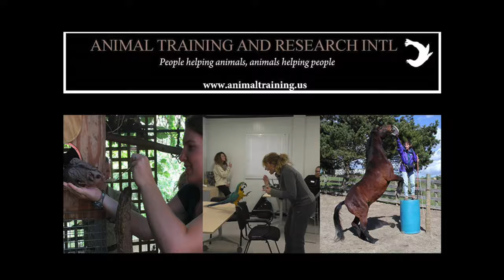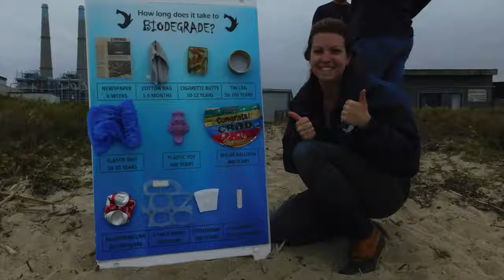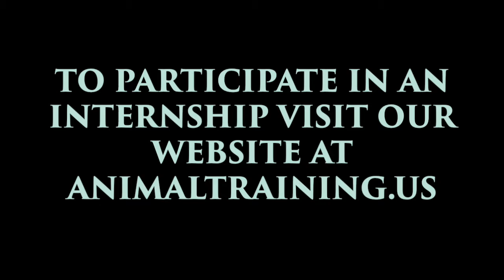ATR Internship Video